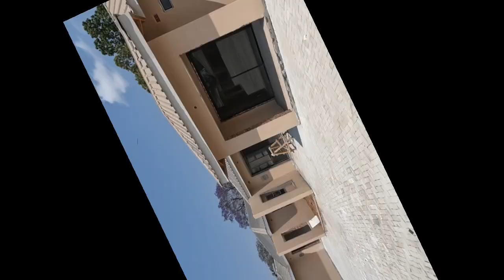Bluffhill Clusters For Sale & Rentals, Harare, Zimbabwe